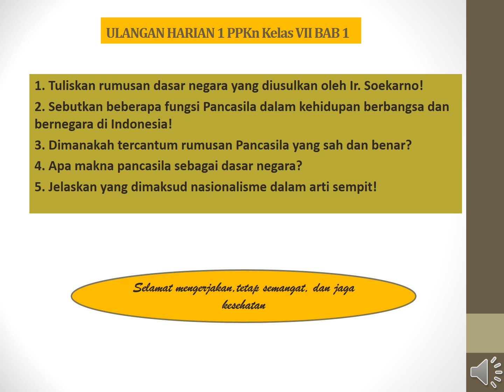Pembelajaran Daring PPKn Kelas VII (Tujuh) UH BAB 1